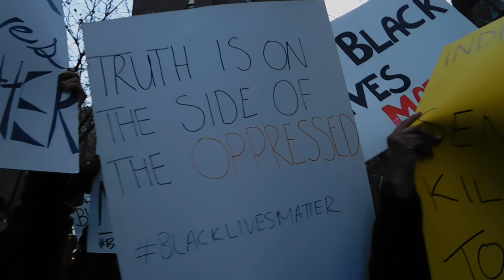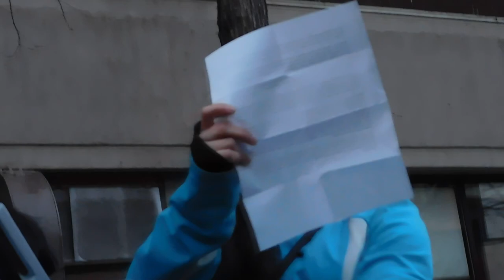[RAW] Montreal in solidarity with BLM-TO tent city - DSCN9571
For the past week the Black Lives Matter Toronto Coalition has been holding it down and actively protesting in downtown Toronto. This was catalyzed by the Special Investigations Unit’s decision to not charge the police officer who murdered Andrew Loku in the summer of 2015.

Throughout this week, they have faced countless attacks from the Toronto Police Services - ranging from physical attacks, chemical warfare, deprivation of heating and electricity, and various other bullying/intimidation tactics. Despite it all, Black Lives Matter Toronto has stood strong - centering warmth and community in the face of vicious anti-black racism and police brutality.

On Tuesday March 29th, 2016, Black Montrealers and allies gathered in solidarity with the mobilization efforts of Black Lives Matter Toronto. We aim to show love and support to BLMTO while also vehemently condemning the killer cops and institutional racism that allows these actions, policies and impunities to exist in Toronto - and across Canada. We seek to amplify BLM-TO’s voices and echo the following demands